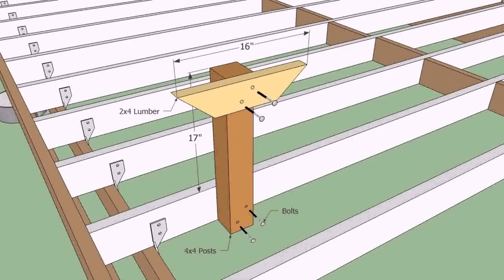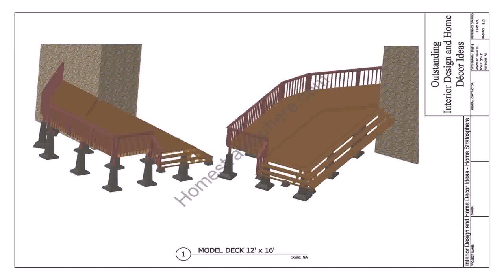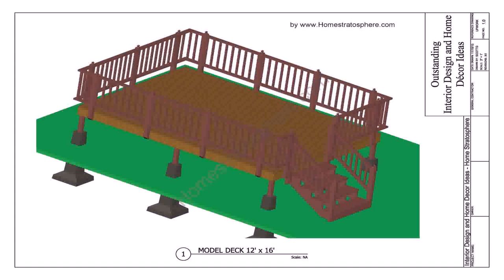Above Ground Pool Deck Plans Free